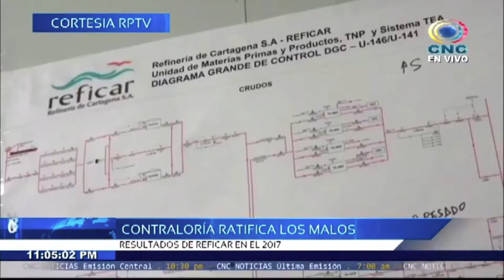CONTALORÍA RATIFICA LOS MALOS RESULTADOS DE REFICAR EN EL 2017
VÍA: CNC PASTO